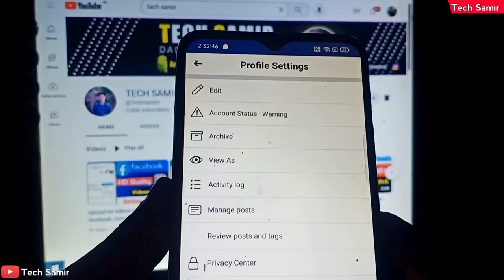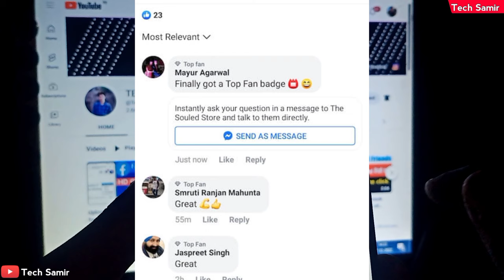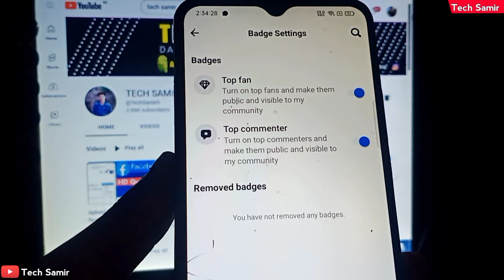Facebook top fan badge turn on | how to get facebook top fan badge